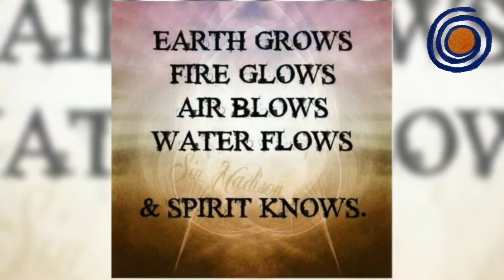Prana Apana Mantra ~ Esnadi sings healing mantra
Prana Apana Mantra lyrics;
प्राणा अपाना शुष्मणा हरी
Prana Apana Sushumna. Hari.
हरी हर हरी हर हरी हर हरी
Hari Har Hari Har Hari Har Hari

MEANING:
Prana is the Life Force, The life energy. Apana is the Eliminating force or removing force or energy.

Sushumna is the channel through which these energy move around our body. Hari and Har are the names of the that divine source of infinite energy,

healing source, some also say that word Hari comes from Hara, which means the remover, remover of pain and negativity.

This mantra is very powerful healing device. Both for physical as well as emotional healing.

When using this mantra for healing, concentrate on your breathing, and as you inhale visualize that a life force,life energy or prana is energy into your system, . With Apana, visualize that all the pain and negativity and energy blockages inside your body are being removed And Sushumna, is the channel, Its through which the energy is circulating in your body. Visualize that air and energy is circulating within you entire body, each and every cell of your being is lit up by the life force. And as we come to word Hari, Smile and take in all the wonderful things universe has to offer. That Hari has to offer.

We deeply believe that our mind has power to heal any pain, any emotional wound and real healing occurs from within. And this mantra is a powerful tool to reach within yourself and help you with healing.

BENEFITS

Powerful healing Mantra both for physical as well as emotional healing. Bring prosperity, health, peace, harmony and produces positive energy.

Listen to it, Understand, Chant, and Meditate along with it. We hope that this track will help you.
Prana is the Sanskrit word for „life force” or vital principle. In Hindu ideology including yoga, martial arts, and Indian medicine, the term indicates collectively to all cosmic energy, permeating the Universe on all levels.

Prana is the universal principle of energy or force. Prana represents the sum of all energy that is manifest in the universe, all the forces in nature and powers which are hidden in humans and which lie everywhere around us.

Prana includes energies present in inanimate objects. In the literature, prana is occasionally described as originating from the Sun and connecting the elements of the Universe.

This life energy has been frequently described and invoked in the ancient Upanishads and Vedas.

Furthermore, prana is the link between the physical and astral body. When the slender thread-link of prana is cut, the astral body separates from the physical body. Death takes place. The prana that was working in the physical body is withdrawn into the astral body.

Prana is generally divided into multiple constituent parts, in particular when concerned with the human body. While not all early writings agree on the names or number of these subdivisions, the most frequent list from the Upanishads, the Mahabharata, Ayurvedic and Yogic sources includes 5, often divided into further subcategories.

This list includes:

Vyana (circulation of energy);

Prana (inward moving energy);

Apana (outward moving energy);

Udana (energy of the head and throat);

Amana (digestion and assimilation).

See RESTORE YOUR LIFE website/production of singing this mantra, in the dutch forest 🌲
by Esnadi 🎶🙏❤💃